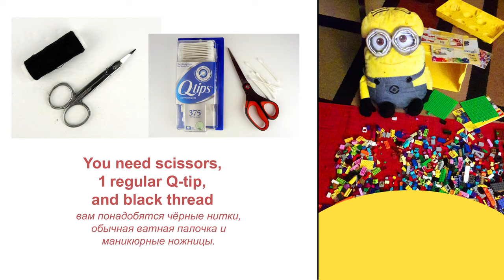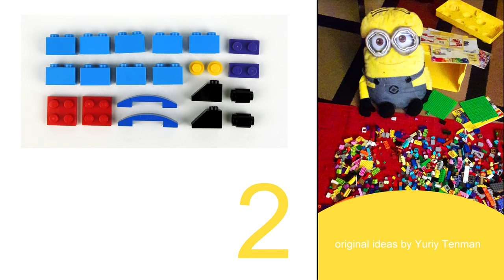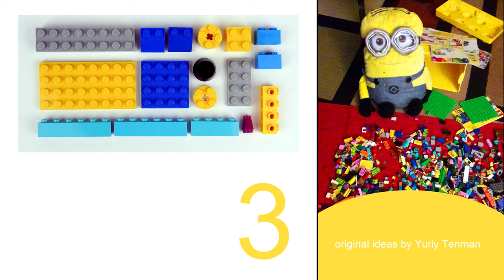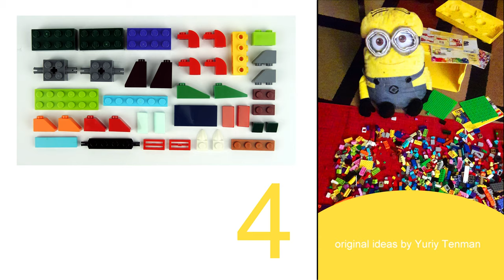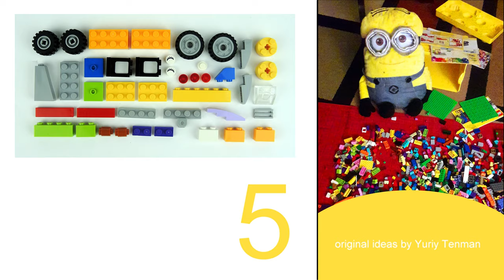LEGO 10696 Minion and Dru's Car. How to Build LEGO Classic. Save Money & Space with Lego Classic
150 models from one set Lego Classic 10696.
45 models from one set Lego Classic 10698.
40 models from sets Lego Classic 11014 & 10704.
20 trucks from Lego Classic.
18 military models from Lego Classic.
15 planes from Lego Classic.
10 excavators & tractors from Lego Classic.
10 trains from Lego Classic.